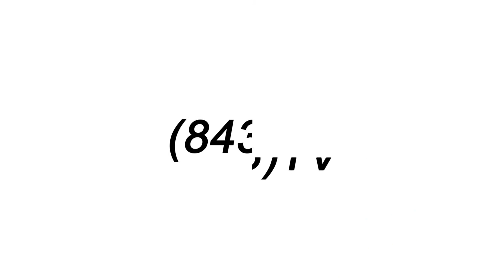WHHI-TV's "(843) TV" Bluffton Panel: Shellie West Hodges, Greater Bluffton Chamber ~ Nov 5, 2012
WHHI-TV Presents
(843)TV Bluffton

Spotlight:  Shellie West Hodges, Greater Bluffton Chamber of Commerce

Guests:  Jo Stephey, Sun City Hilton Head
Gary Trimm, Station 300 at Buckwalter Place